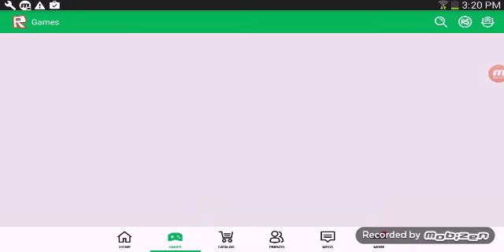Biggest glitch EVA | Roblox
Biggest glitch EVA in Roblox